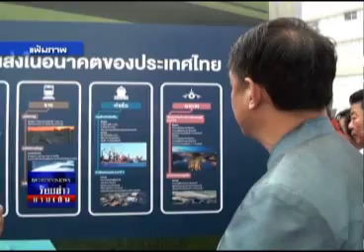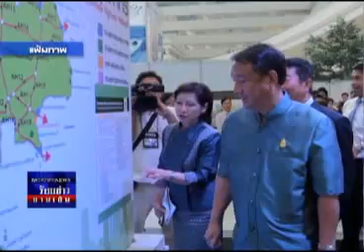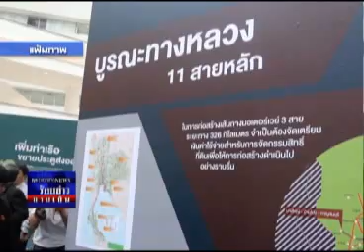ร้อยข่าวยามเย็น 20-03-56 เบรค3